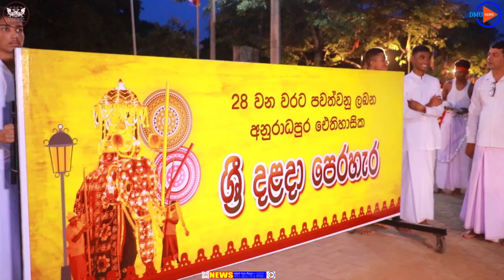අනුරාධපුර ඓතිහාසික දළඳා පෙරහැර..